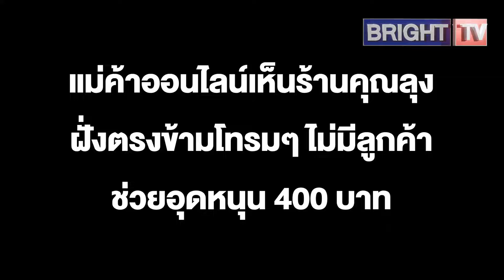อาชีพเดียวกัน ช่วยๆกัน! แม่ค้าออนไลน์ อุดหนุนคุณลุง ตั้งแผงขายเสื้อผ้า ลุงไหว้ขอบคุณ